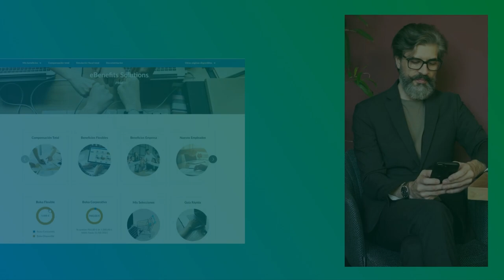Servicios eBenefits de Mercer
Mercer Espana | Gestión integral de beneficios sociales para empleados

El futuro de los beneficios sociales para empleados ha llegado. ¿Crecemos juntos?